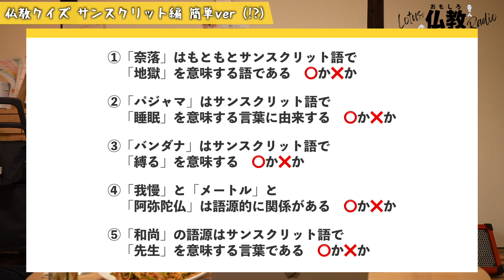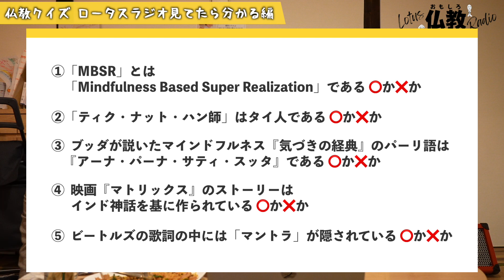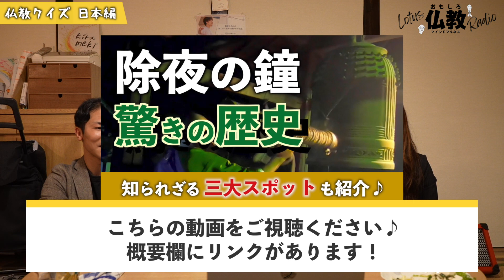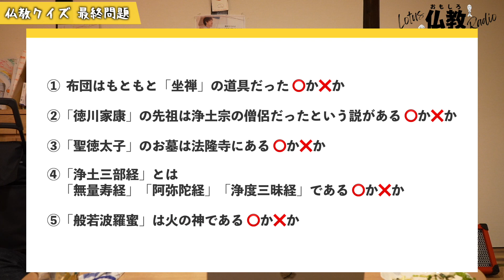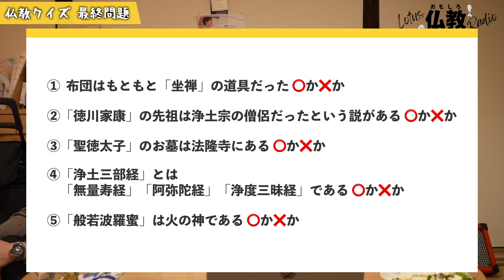【全５問 仏教クイズ】超難問！？正解したら、上位１０%の仏教オタク。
『おもしろ仏教クイズ』inロータスラジオ公開収録

2023年3月の公開収録で大盛り上がりのなか繰り広げられた『仏教クイズ』
作問者しょうもんの予想を超える参加者の悩みぶりにだいぶテンションあがりました(笑)

みなさんも是非一緒にお考え下さい(^^♪
※テンションあがってるので、仏教うんちく詰めまくってるので、そちらもお楽しみに！

また「現地で参加したい！」という方は是非公式ラインに登録して、情報をお待ちください♪

●チャプター
0:00 おもしろ仏教クイズ！inロータスラジオ公開収録
0:44 仏教クイズ サンスクリット編 簡単ver (!?)
10:50 仏教クイズ サンスクリット編 応用ver
19:36 仏教クイズ ロータスラジオ見てたら分かる編
27:50 仏教クイズ 日本編
32:16 仏教クイズ 最終問題
38:58 仏教クイズ 成績発表&景品授与！

【仏教クイズ】
⑴サンスクリット編
つぎの五つのうち正しくないものを一つ選べ。
①奈落はもともとサンスクリット語で地獄を意味する語である
②パジャマはサンスクリット語で睡眠を意味する言葉に由来する
③バンダナは「縛る」を意味するサンスクリット由来の単語である。
④我慢とメートルと阿弥陀仏は語源的に関係がある。
⑤和尚はサンスクリット語で「先生」を意味する語に由来する。

⑵サンスクリット編
つぎの五つのうち正しいものを一つ選べ。
①旦那はサンスクリット語で「夫」を意味する。
②馬鹿の語源はサンスクリット語の「愚か者＝痴」を意味する語である。
③「アバター」と「あばた」は語源的に関係がある
④きんぴらゴボウは金毘羅神＝クビラに捧げられる供物である。
⑤「なんじゃらほい」の語源はサンスクリットで水の神を讃える「ナム・ジャラー・ハイ」である。

⑶マインドフルネス編
①MBSRとはMindfulness based super realization である
②ティクナットハン師はタイ人である。
③気づきの経典はアーナパーナサティスッタである
④マトリックスはインド神話を元に作られている
⑤ビートルズの歌詞にはマントラが隠されている。

⑷日本仏教編
①仏教を日本へもたらしたのは聖徳太子である
②融通念仏宗の宗祖は忍性上人である
③法隆寺のご本尊は釈迦仏である
④四天王寺のご本尊は四天王である
⑤三井寺の鐘は日本三大梵鐘の一つである。

⑸ロータスラジオ復習編
①布団はもともと座るための道具だった座禅の道具だった
②家康の先祖は浄土宗の僧侶だったという説がある
③聖徳太子のお墓は法隆寺にある
④浄土三部経とは無量寿経、阿弥陀経、浄度三昧経である。
⑤般若波羅蜜は火の神である。

【過去作URL】
【サンスクリット講座】 シャンティ・マントラ編①～asato mā sadgamayaの意味を調べる～【よがゆるTV】